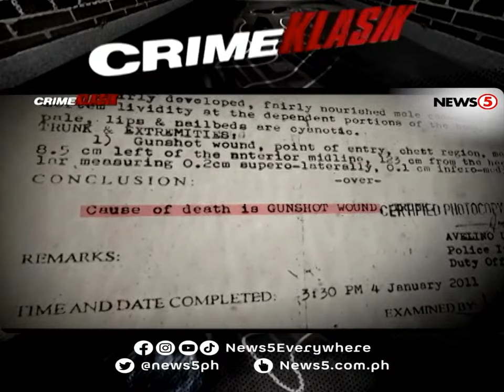The Reynaldo Dagsa Murder Case | Crime Klasik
News5Throwback | Larawan ang kadalasang nagbabalik ng masasayang alaala. Pero iba ang naging kuwento ng nakuhanang larawan ni Reynaldo Dagsa. Dahil sa kuha ng kaniyang camera, nahuli ni Reynaldo ang mismong oras ng ginawang pagpatay sa kaniya. Balikan ang mga pangyayari at tuklasin ang buong katotohanan sa kasong ito sa CrimeKlasik kasama si Martin Andanar.